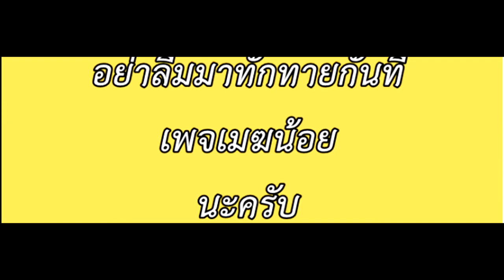[แนะนำมังงะ] The Last Human เอาชีวิตรอดจากซอมบี้